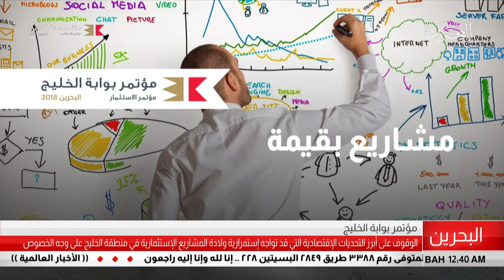البحرين مركز الأخبار : ينطلق يوم غد مؤتمر بوابة الخليج وذلك بمشاركة واسعة من المستثمرين 08-05-2018